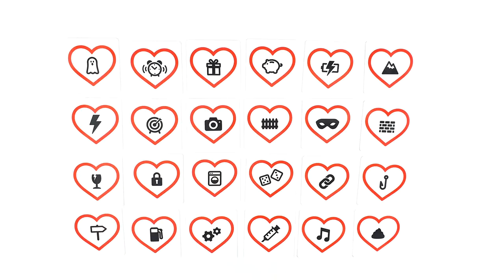GRA NA EMOCJACH - unboxing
Gra na emocjach jeszcze nigdy nie była taka zabawna!
Zadajesz pytanie zaczynające się od JAK SIĘ CZUJĘ, GDY…, a pozostali gracze wykładają po jednej karcie – takiej, która według nich najlepiej pasuje do odpowiedzi na twoje pytanie. Wybierasz tę, którą uważasz za najlepiej oddającą twoje emocje. Gracz, który ją wyłożył, zdobywa punkt! Zwycięzcą zostaje osoba, która zdobędzie 3 punkty.